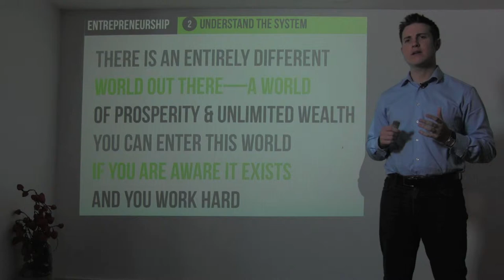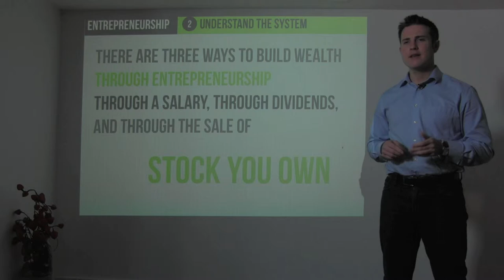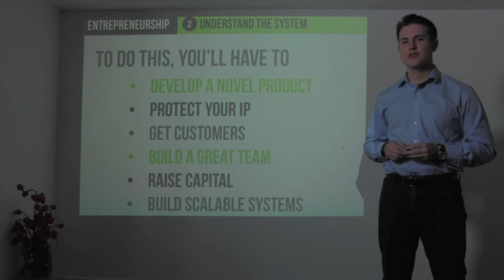3.2 - Ryan Allis on How Entrepreneurship Works (The Startup Guide)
Tech entrepreneur, investor, and author Ryan Allis of Connect.com shares lessons learned on how entrepreneurship works in this "All I Learned By 28" video recorded in August 2012 in advance of the upcoming book "The Startup Guide: Building a Better World Through Entrepreneurship." The web version of the book and slides are available